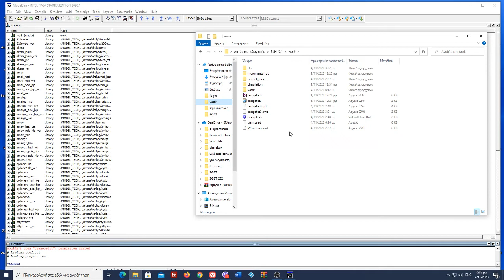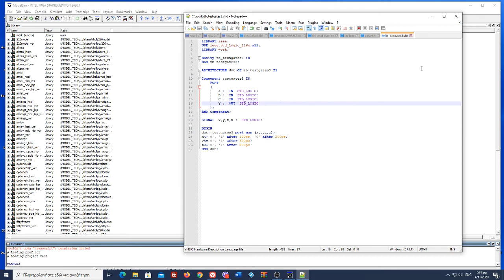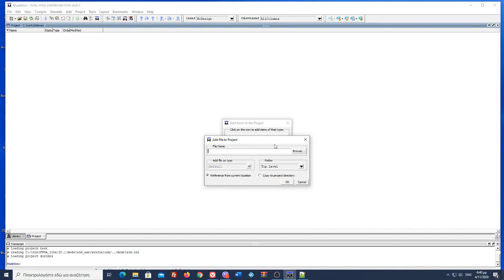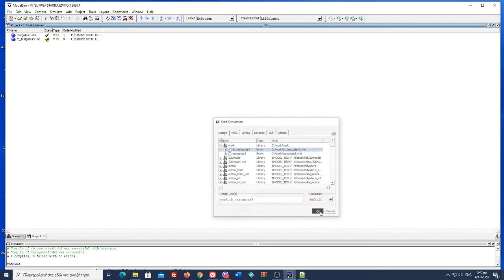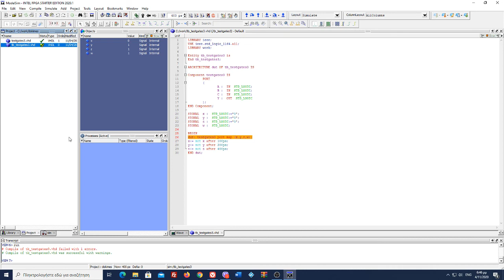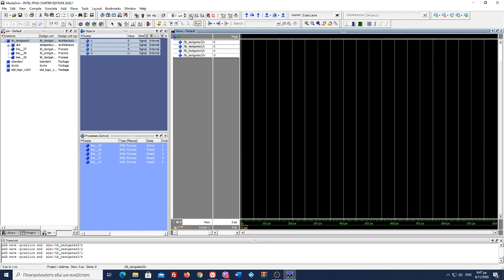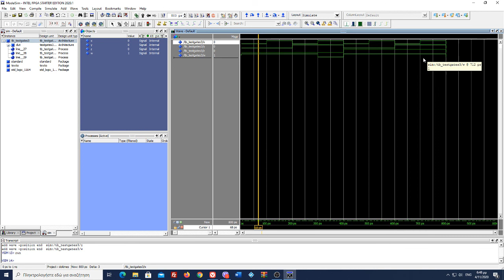Δημιουργία testbench απο VHDL αρχείο και εξομοίωση στο Modelsim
Δημιουργός: Βασίλης Φωτόπουλος, ΣΕΠ ΠΛΗΨ